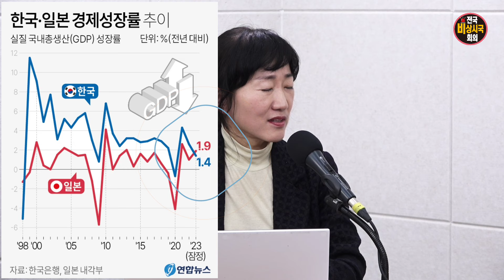[총선특집] 5 '물가폭등과 경제위기'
2024년 4.10 총선 특집으로 시민사회의 중심인 전국비상시국회의와 100여명의 정책전문가들이 모인 씽크탱크 대전환포럼 이 공동기획하였습니다.

[410총선특집] 국정농단시리즈 6부작

이번 회는 5탄 '물가폭등과 경제위기'를 주제로 총선시국을 진단합니다.   많은 시청바랍니다.

● 공동송출 : 시민언론 민들레, 촛불행동TV, 전국비상시국회의TV

● 사회 : 이창현 국민대 교수
-대전환포럼 기획위원장
-前,KBS 이사, 시청자위원회 위원장
-前,서울시 서울연구원 원장 그다음 지금 계양구에서 추
-前,방통위 방송평가위원

● 정세은 교수
충남대 경제학부

● 주병기 교수
서울대 경제학부 교수

▣ 대표번호 : 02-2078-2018 (정기구독 등록, 해지, 민원)
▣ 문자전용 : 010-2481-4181